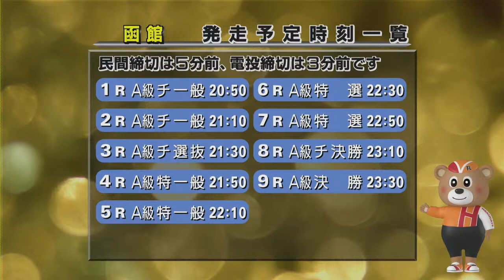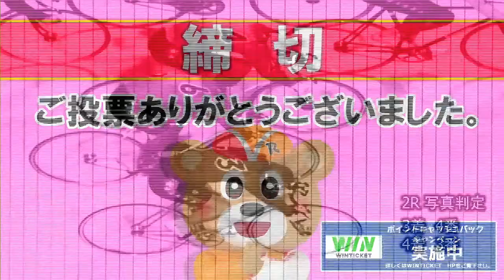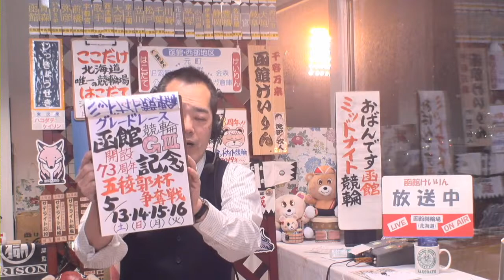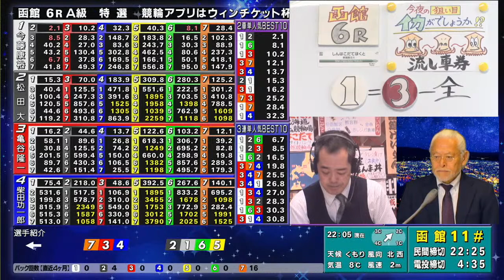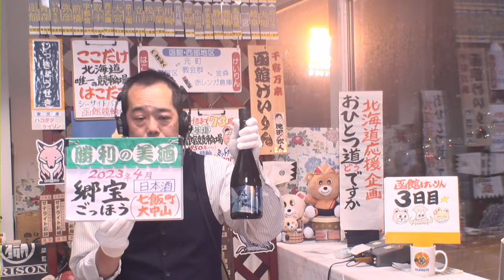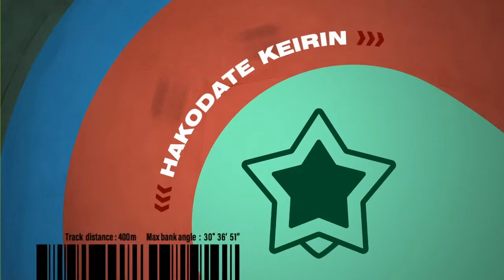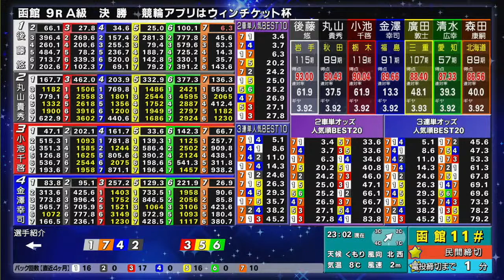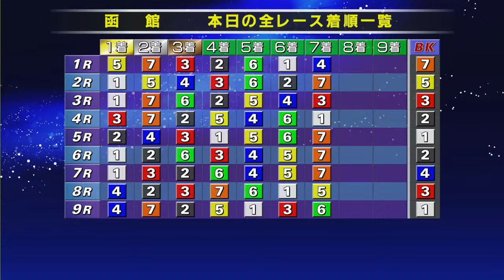(2023/04/21) 競輪アプリはウィンチケット杯 ３日目 ｜函館競輪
00:00　   放送開始
02:12       番組開始
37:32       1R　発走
57:33   　2R　発走
1:14:26　2R　(判定写真)
1:17:33    3R　発走
1:34:26　3R　(判定写真)
1:37:24    4R　発走
1:57:29    5R　発走
2:17:41    6R　発走
2:37:29    7R　発走
2:57:41    8R  発走
3:17:03    9R　発走
3:22:16    決勝総括

‹出走表一覧›

1R

Ａ級チ一般
 1 里見　恒平 　　 千　葉
 2 吉竹　雄城 　　 千　葉
 3 戸邉　裕将 　　 茨　城
 4 岡嵜　浩一 　　 神奈川
 5 佐藤　正吾 　　 宮　城
 6 小林　高志 　　 東　京
 7 薮下　直輝 　　 北海道

2R

Ａ級チ一般
 1 森田　達也 　　 福　島
 2 山本　淳 　　     神奈川
 3 田中　智也 　　 静　岡
 4 出口　眞浩 　　 神奈川
 5 本馬　鎌 　　　 福　島
 6 清水　吉康 　　 東　京
 7 長田　彰人 　　 宮　城

3R

Ａ級チ選抜
 1 杉浦　康一 　　 北海道
 2 小林　覚 　　　 神奈川
 3 邊見　斎 　　　 福　島
 4 木村　健司 　　 埼　玉
 5 齋藤　昌太 　　 栃　木
 6 吉田　雄三 　　 宮　城
 7 小田桐　義継 　 北海道

4R

Ａ級特一般
 1 板橋　慎治 　　 岐　阜
 2 竹内　優也 　　 北海道
 3 白石　大輔 　　 福　島
 4 樋口　奨平 　　 富　山
 5 小西　誠也 　　 三　重
 6 河元　茂 　　 　奈　良
 7 對馬　太陽 　　 神奈川

5R

Ａ級特一般
 1 佐藤　竜太 　　 愛　知
 2 辰己　豊 　　 　奈　良
 3 徳永　真一 　　 青　森
 4 山村　慮太 　　 大　阪
 5 植田　誠 　　　 静　岡
 6 黒田　篤 　　　 栃　木
 7 清水　健次 　　 東　京

6R

Ａ級特選
 1 今藤　康裕 　　 岐　阜
 2 松田　大 　　 　富　山
 3 亀谷　隆一 　　 神奈川
 4 柴田　功一郎 　 神奈川
 5 大橋　直人 　　 埼　玉
 6 小島　雅章 　　 埼　玉
 7 栗田　万生 　　 千　葉

7R

Ａ級特選
 1 土屋　壮登 　　 埼　玉
 2 長井　優斗 　　 東　京
 3 大橋　徹 　　 　栃　木
 4 中井　勇介 　　 大　阪
 5 増田　利明 　　 静　岡
 6 植草　亮介 　　 千　葉
 7 赤塚　悠人 　　 山　形

8R

Ａ級チ決勝
 1 照井　力斗 　　 岩　手
 2 松田　優一 　　 茨　城
 3 中山　拓人 　　 埼　玉
 4 小坂　丈 　　 　茨　城
 5 河野　淳吾 　　 神奈川
 6 黒田　充 　　 　栃　木
 7 天沼　雅貴 　　 埼　玉

9R

Ａ級決勝
 1 後藤　悠 　　 　岩　手
 2 丸山　貴秀 　　 秋　田
 3 小池　千啓 　　 栃　木
 4 金澤　幸司 　　 福　島
 5 廣田　敦士 　　 三　重
 6 清水　広幸 　　 愛　知
 7 森田　康嗣 　　 北海道

Ａ級　出場予定選手
競走得点ランキング

1 今藤　康裕
2 土屋　壮登
3 後藤　悠
4 松田　大
5 長井　優斗

Ａ級チ　出場予定選手

1 照井　力斗
2 小坂　丈
3 中山　拓人
4 森田　達也
5 斯波　雅貴

※2023/04/11 現在

■使用BGM
フリーBGM・音源素材　MusMus